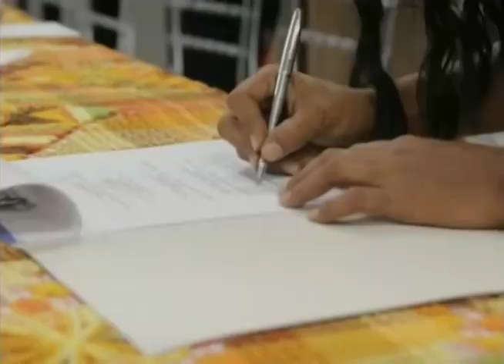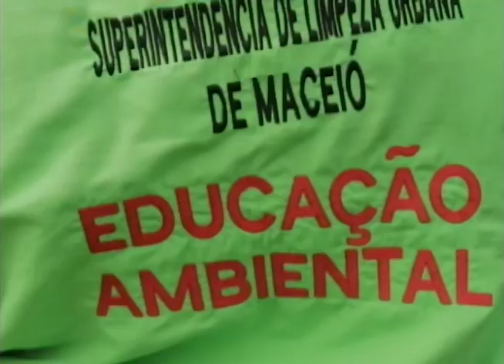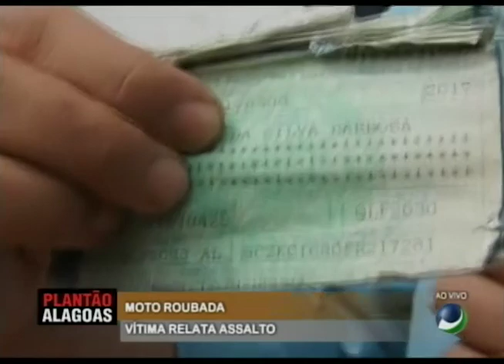Plantão Alagoas (27/04/2018) - Parte 1